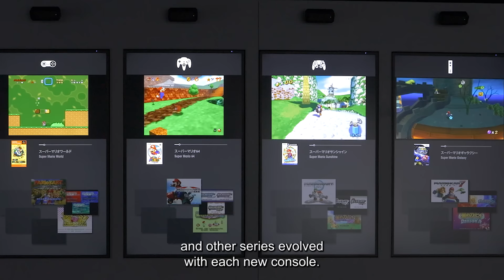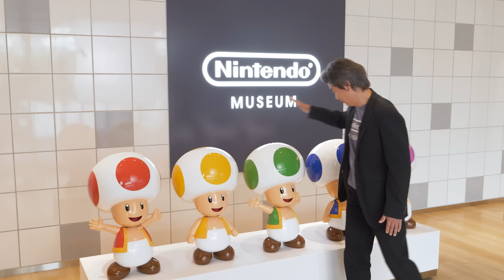Nintendo Museum Direct – 20/08/2024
Join Shigeru Miyamoto for a tour around Nintendo Museum, scheduled to open October 2nd in Kyoto, Japan!